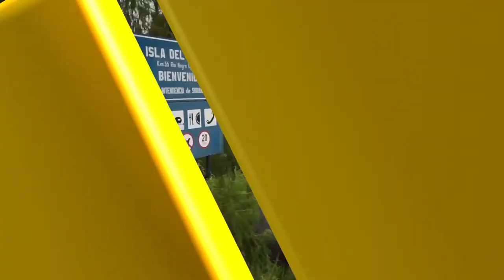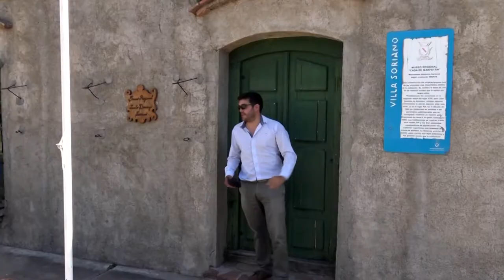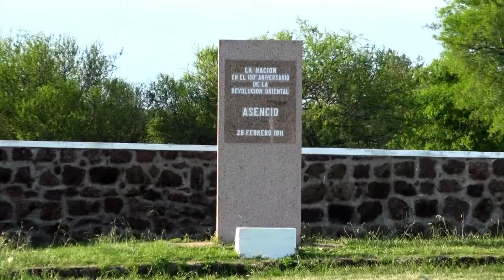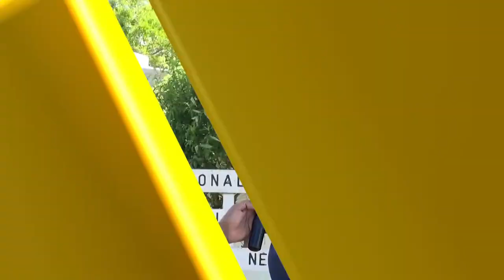Soriano Turismo Uruguay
Diego y Franco Porcile visitan Soriano que es uno de los diecinueve departamentos que componen la República Oriental del Uruguay. Su capital es Mercedes.